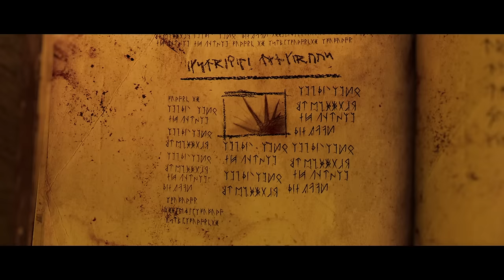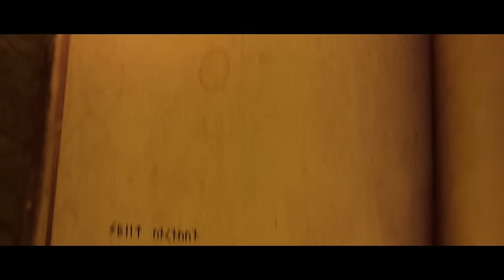How To Train Your Dragon | Scariest Moment Of His Life | Extended Preview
This Academy Award®-nominated DreamWorks Animation film rolls fire-breathing action, epic adventure and big laughs into a captivating, fun and original story. Hiccup is a young Viking who defies tradition and befriends one of his deadliest foes – a ferocious dragon he calls Toothless. Together, the unlikely heroes fight against the odds to save both their worlds in this wonderful, feel-good hit.

Own How To Train Your Dragon now on 4K Ultra HD, Blu-ray, DVD & Digital